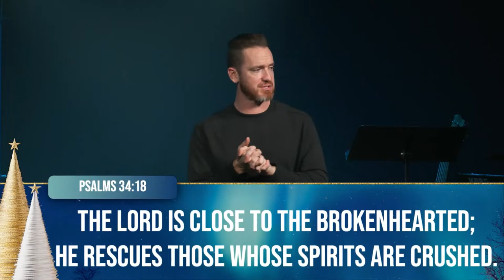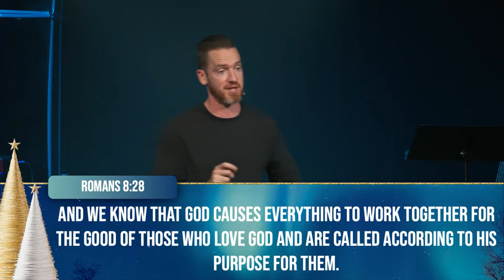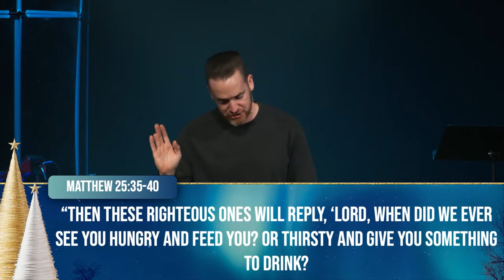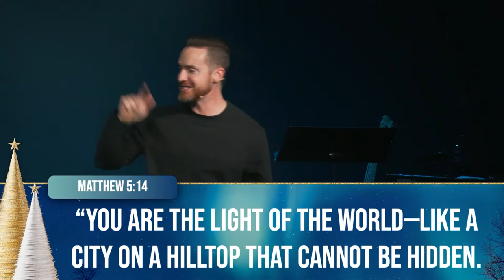Ghosts Of Christmas Past Week One I Dealing With Loss I Lifeline Church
You cannot receive all God has for you without first giving all God asks of you. Just as a farmer knows he must give the seed before he can grow a crop, we must also give if we are to see growth in our lives.